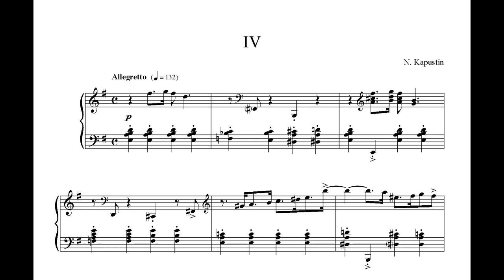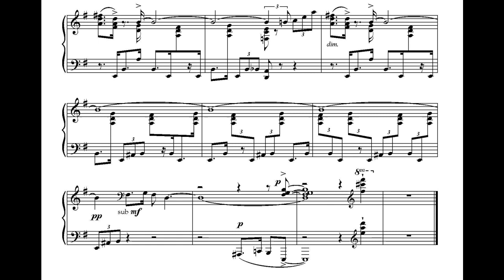Nikolai Kapustin: Prelude in Jazz Style, op 53 n 4